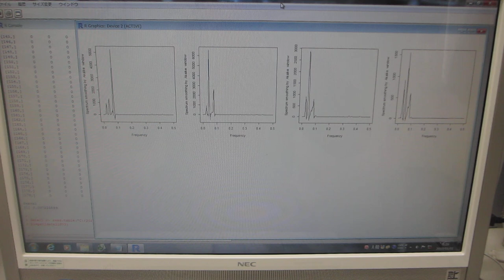超音波の音圧データ解析・評価ーー非線形現象：バイスペクトルの変化ーー（超音波システム研究所）